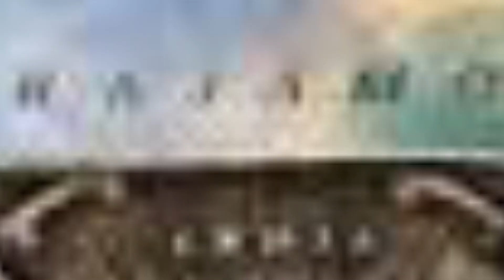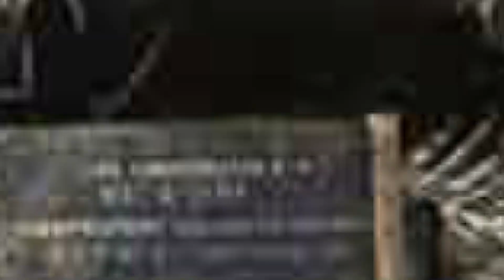KGF 2 entering 1000 cr club | Yash | Prasanth Neel | Senthil Shares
KGF 2 entering in the 1000 crore club...explained